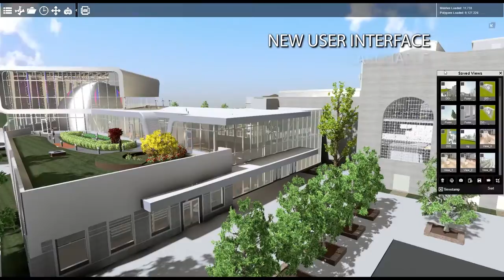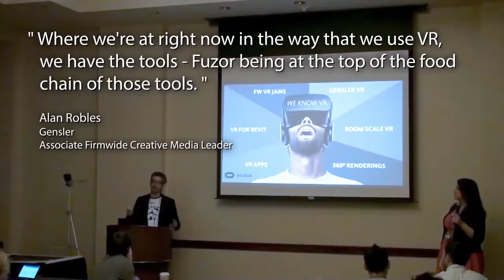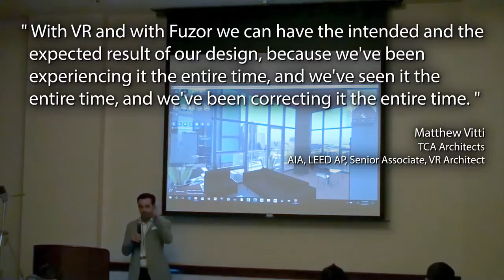Design, Build, and Succeed with Fuzor 2018!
Fuzor is the next generation solution for the AEC industry. Design, build, and succeed with Fuzor!